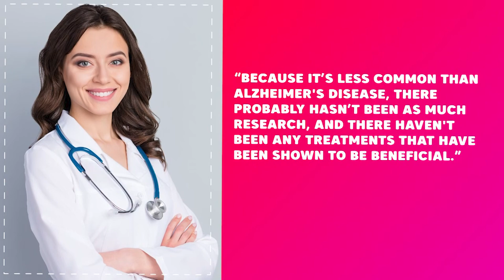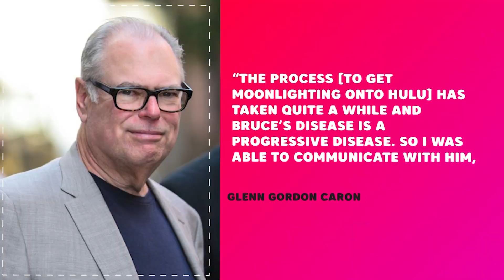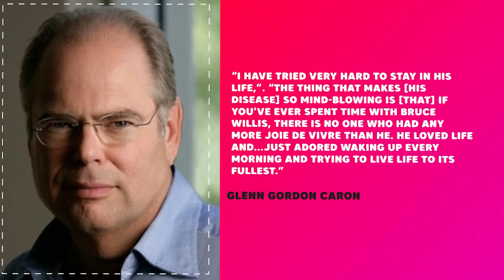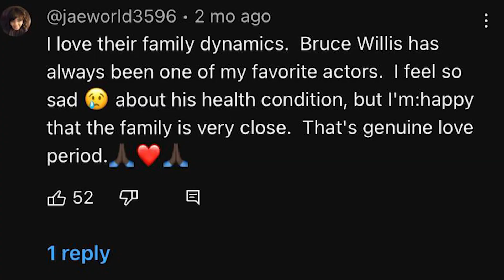7 MINUTES AGO: Bruce Willis’ Daughter Shares His FINAL Message To His Beloved Fans..(TRAGIC Details)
7 MINUTES AGO: Bruce Willis’ Daughter Shares His FINAL Message To His Beloved Fans..(TRAGIC Details).
Demi Moore also experienced heartbreak when her ex-husband Bruce Willis couldn't recognize her. The 60-year-old actress, upon returning from a trip to Italy during the summer, reportedly faced the heartbreaking reality that the Die Hard actor, currently battling frontotemporal dementia, was no longer able to acknowledge her. Bruce and Demi were married in 1987 and remained together for 13 years, during which they had three daughters: Rumer, Scout, and Tallulah. An insider said: “Demi kept in touch with the kids and Bruce’s wife, Emma Heming. But she had no idea he’d gone so far downhill.” While Demi was in Italy, the insider alleges Bruce's memory of her “faded." They added: “Demi could tell he really didn’t recognise her.”